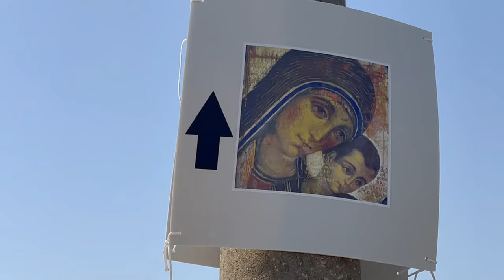VLOG | ENCONTRO VOCACIONAL COM KIKO ARGUELLO | JMJ LISBOA 2023 | EP. 11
Fala trippers, tudo bem com vocês? ✨

Sétimo episódio da série JMJ 2023! 🇵🇹

Dia do encontro vocacional com os iniciadores do Caminho Neocatecumenal, Kiko Arguello, Padre Mario e Ascensión em Belém, Lisboa! Povos de todas as nações

Somos Rafa, Iago e Barnabé e estamos viajando o mundo, de carro, avião, ônibus, trem e até a pé! Prezamos pela economia e diversão. Vamos muito além dos lugares turísticos e dos perrengues.

A nossa Rota é a 47 e a sua, qual é?